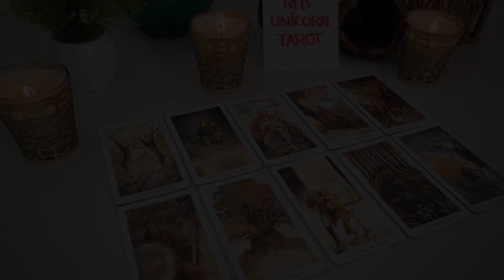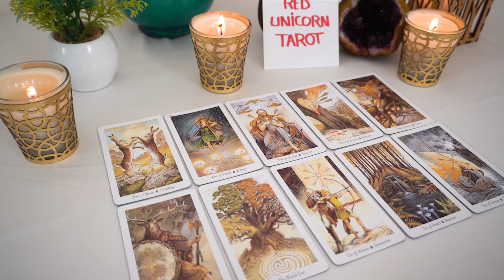LIBRA❤️ "Wait A Minute Libra I Think You Should Hear This It's Important"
Libra
Libra 2023
Libra today
Libra February